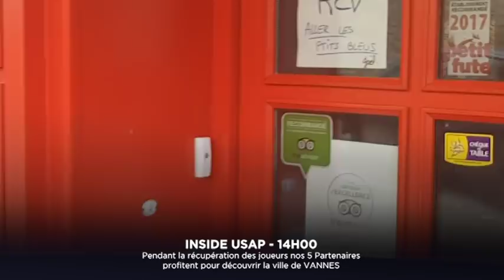VLOG3 : VANNES USAP - Expérience Partenaires INSIDE USAP